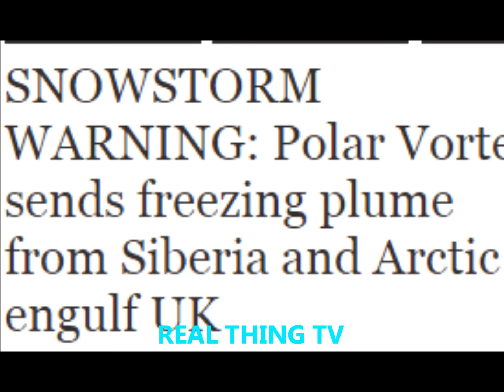SNOWSTORM WARNING Polar Vortex sends freezing plume from Siberia and Arctic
SNOWSTORM WARNING: Polar Vortex sends freezing plume from Siberia and Arctic to engulf UK

A COLOSSAL plume of freezing air will sweep down from the Arctic and in from eastern Europe THIS WEEK engulfing Britain in sub-zero temperatures until SPRING.

Heavy snow, blizzards, freezing gales and lethal ice sheets threaten to plunge the nation into the most severe winter lockdown for six years.